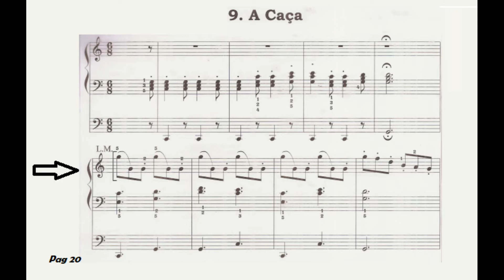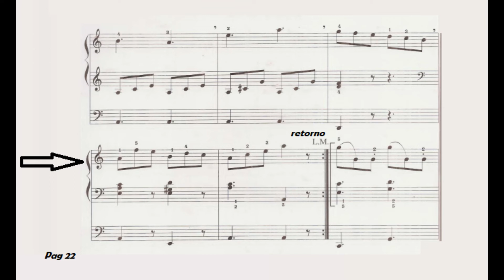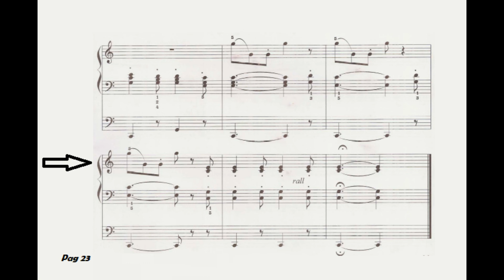Pag 20 Lição 9 A caça Método para organ eletrônico Burgmuller